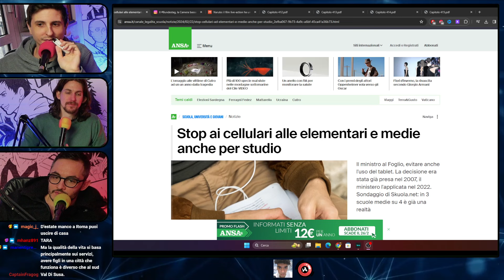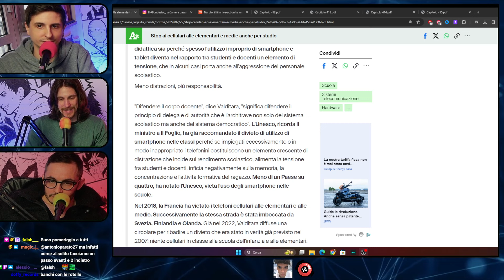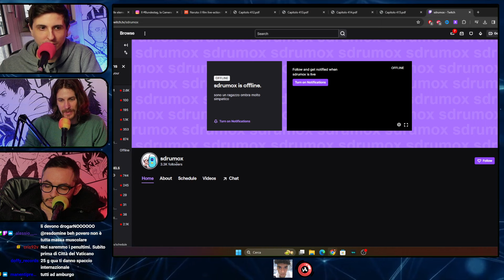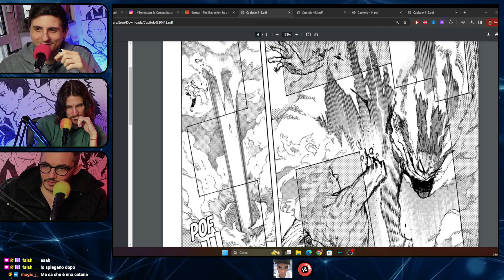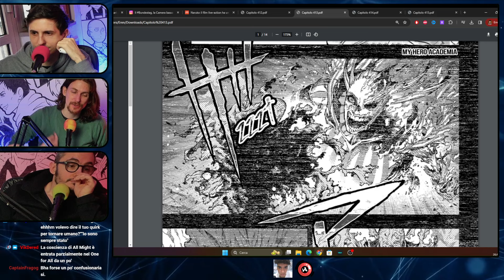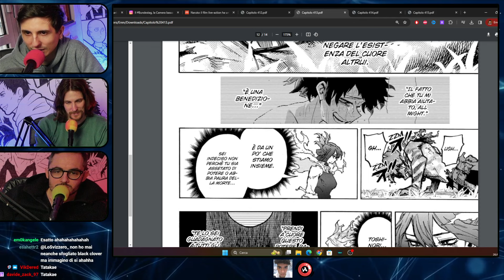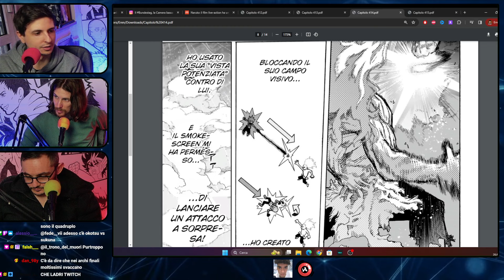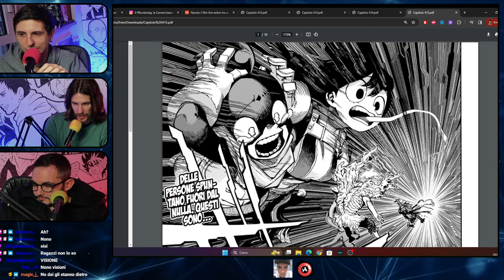MY HERO ACADEMIA: Ci siamo! Capitoli 412- 415 #946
00:00 Sigla
7:33 Intro iniziale sul fantacalcio + l'importanza del clima nelle città
17:24 Linkini + hanno sbannato Sdrumox su Twitch
34:33 My Hero Academia Capitolo 412
50:18 Capitolo 413
1:04:31 Capitolo 414
1:32:09 Capitolo 415
1:44:33 Analisi dei capitoli letti